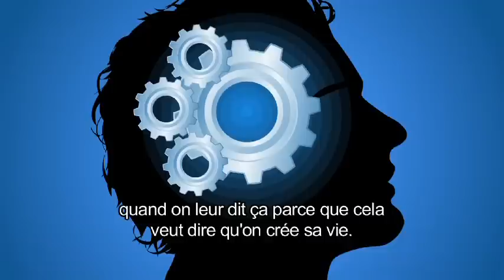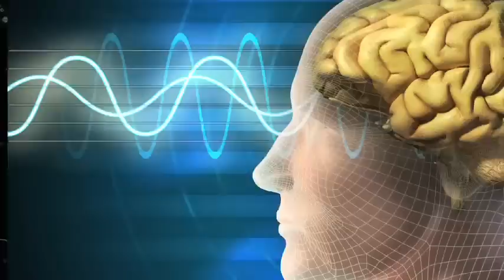Dr Bruce H.Lipton, L'impact de notre environnement et de notre état d'esprit sur notre santé.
Un film de Jean-Yves Bilien

L'impact de notre environnement et de notre état d'esprit sur notre santé.

Auteur de "La biologie des croyances", Bruce Lipton est mondialement reconnu comme un leader dans le rapprochement entre la science et l'esprit...